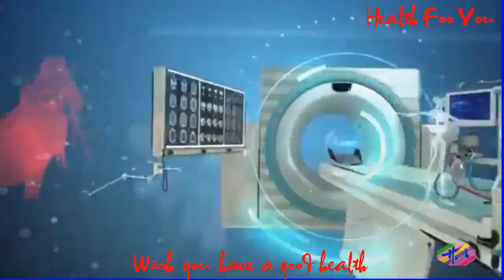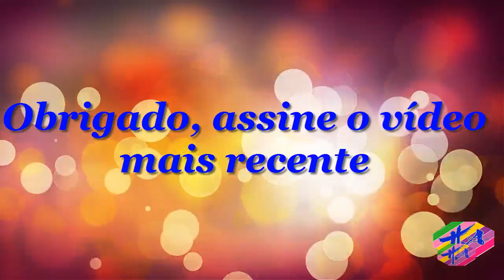Saúde 3 - Remédiocaseiroparadesidratação